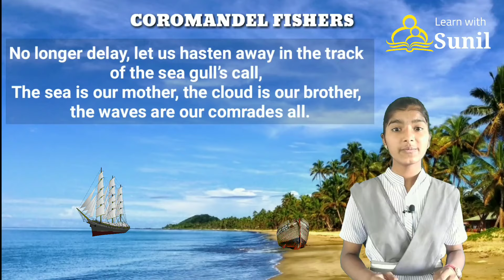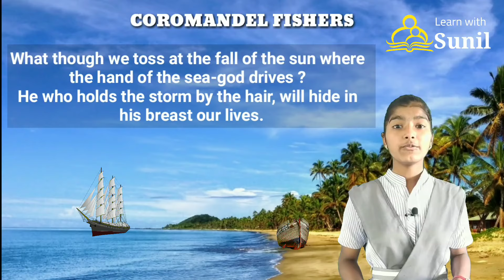Coromandel Fishers :9th Standard :Let's Sing the Poem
Coromandel Fishers by Sarojini Naidu

Poem is sung by - Sneha Sankpal